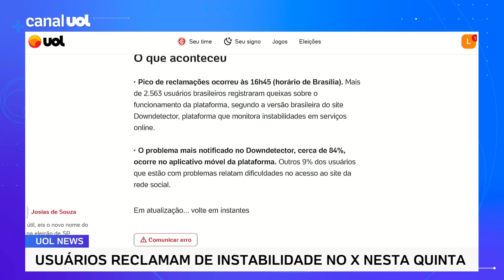Twitter caiu? Usuários reclamam de instabilidade no X em meio a embate entre Musk e Moraes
Usuários estão reclamando de instabilidade no X (antigo Twitter) na tarde desta quinta-feira (29). O problema ocorre após o ministro do STF Alexandre de Moraes publicar na noite de quarta (28) uma intimação em que dá 24 horas para que o dono do X, o bilionário Elon Musk, aponte um representante no Brasil ou suspenderá a rede social no país.